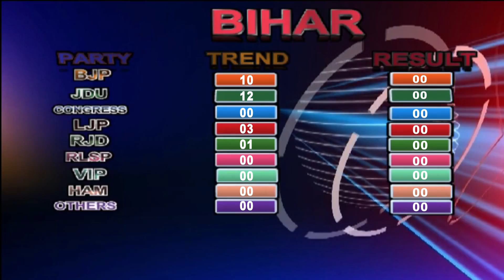सुबह 10 बजे तक बिहार और झारखंड में लोकसभा चुनाव के नतीज़े